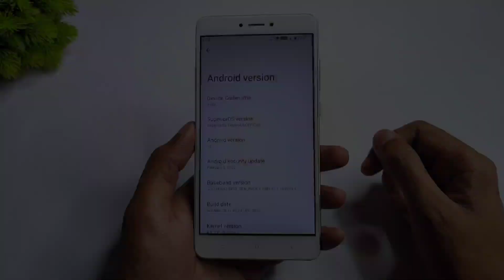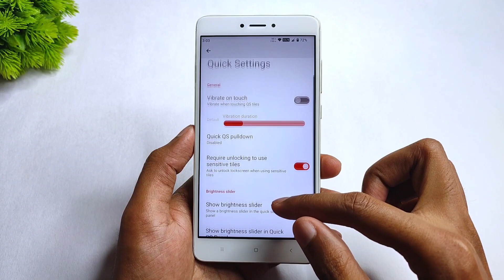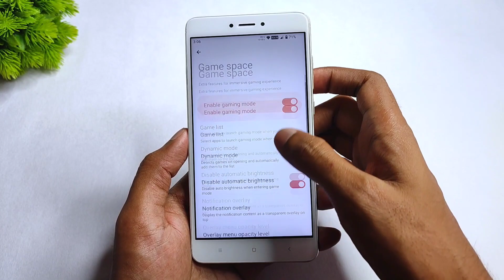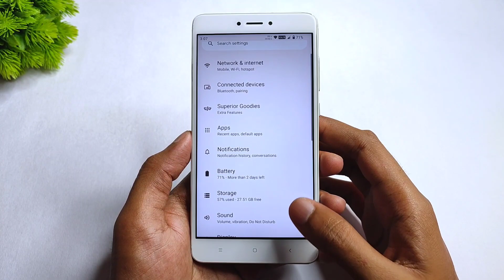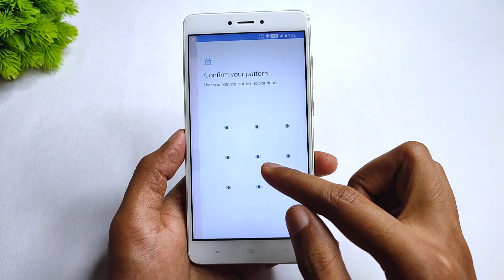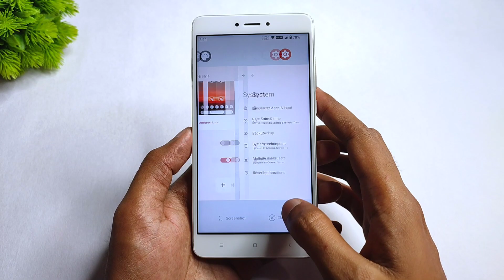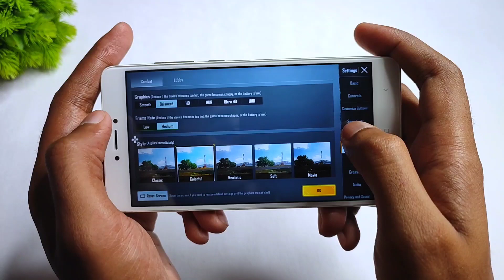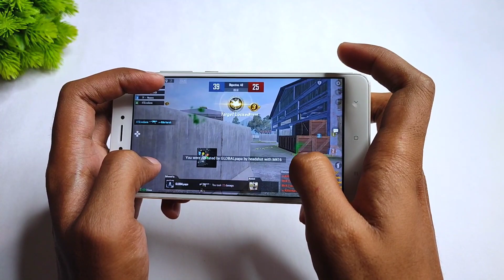Superior OS Android 12 Update For Redmi Note 4 | Good Performance | Face Unlock & More New Features